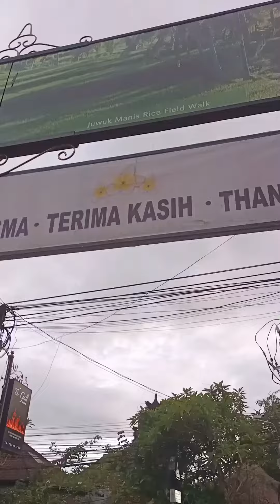Tagalog Word of the Day: LIBOT l Learn to Speak Filipino w/ Tutor of Manila 2023